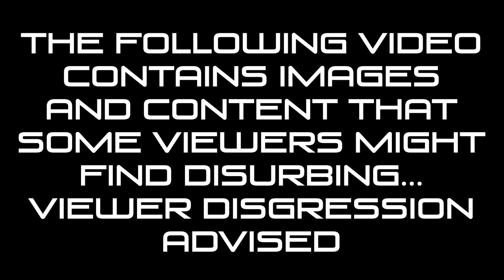LABYRINTHINE: VR - Pt. 3 - Run From the Wendigo ~ Feat